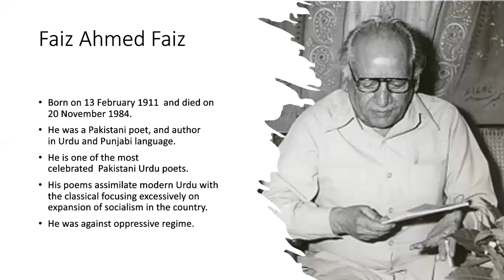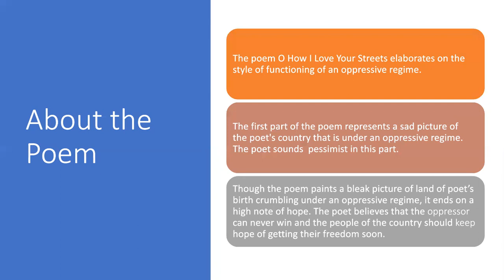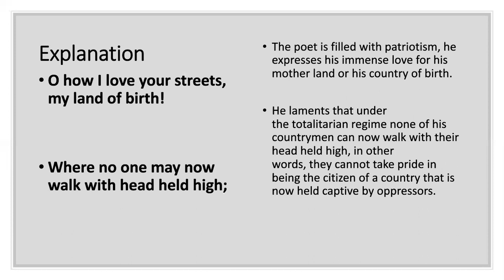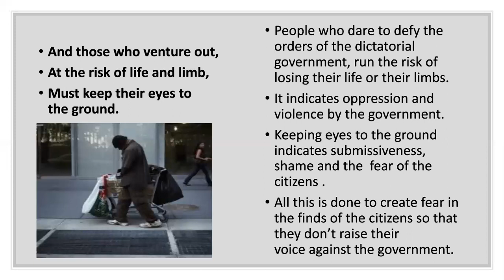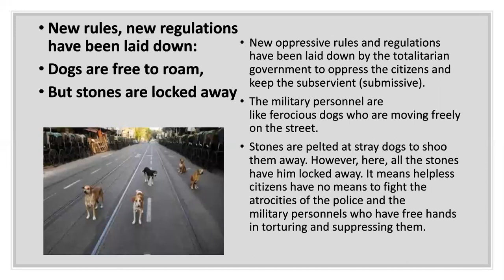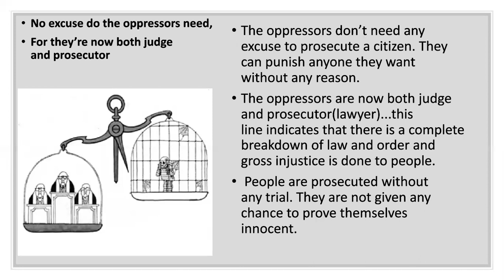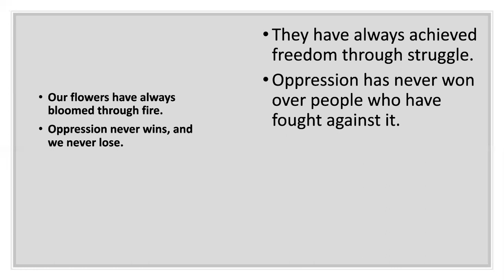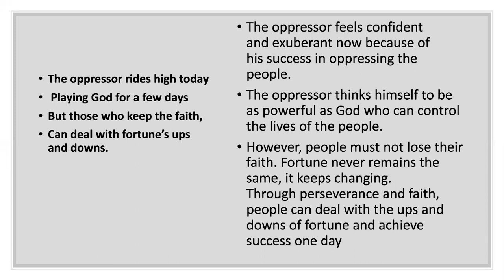O, How I Love Your Streets (Summary and Analysis)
O, How I Love Your Streets by Faiz Ahmed Faiz (Summary and Analysis). This is for BCA/BSC 4th semester students.